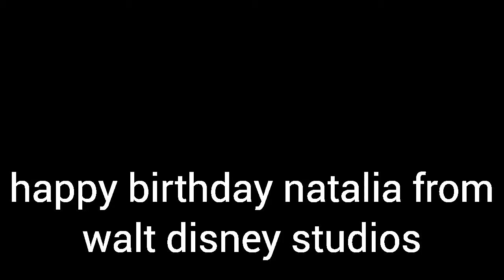January 6, 2021(7)